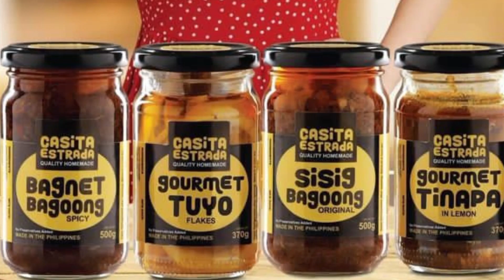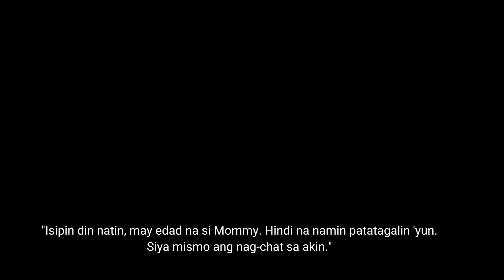Matet De Leon: Nag chat sa akin si Mommy na sana maging maayos na..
Matet De Leon: Nag chat sa akin si Mommy na sana maging maayos na maging okay na kami, na sana, kasi bagong taon, kalimutan na natin 'yung mga nangyari nitong nakaraan," kuwento ni Matet...

By: Matet De Leon